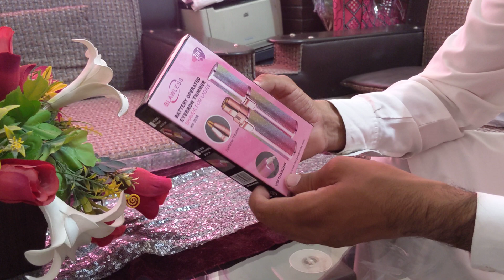Unboxing Blawless Eyebrows Trimmer and Shaver for Ladies | Rs 850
Blawless Eyebrows Trimmer
Super Rate 850/-
Excluded DC